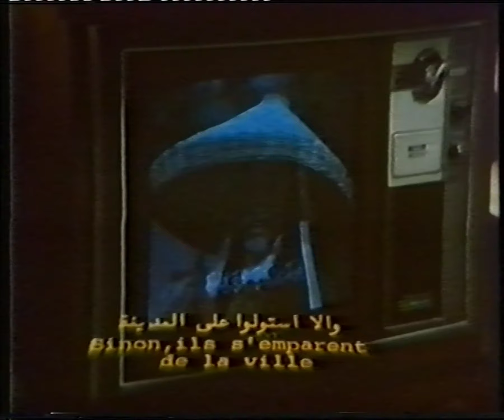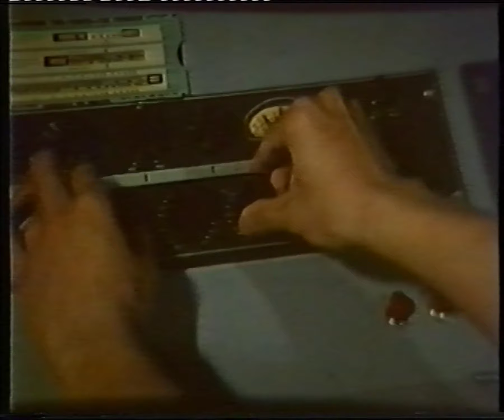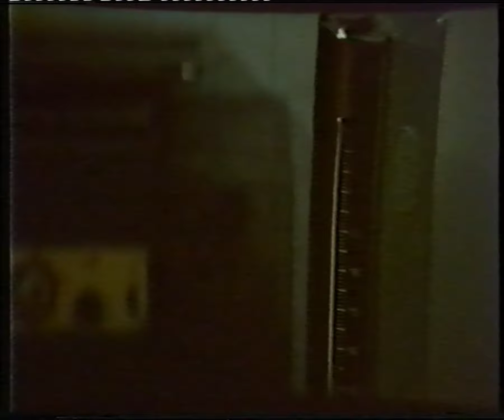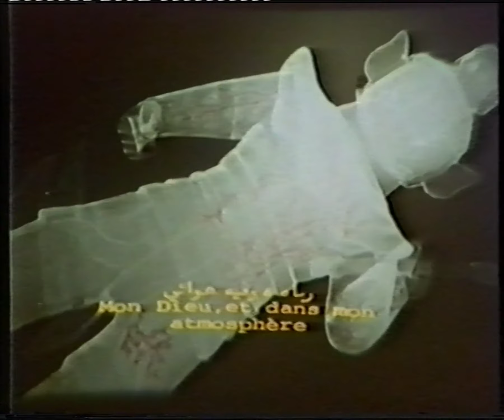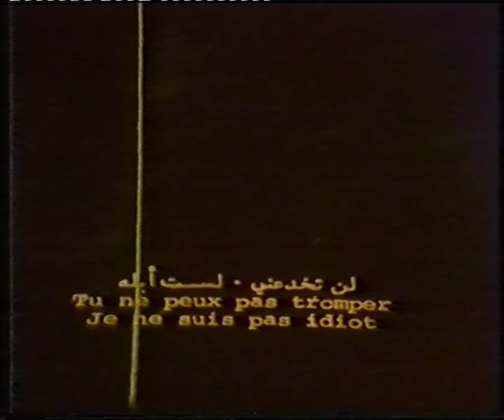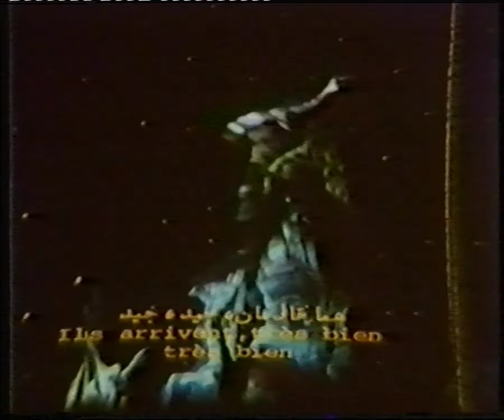Mars Men (English export cut, 576i VHS rip)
English export cut of Mars Men with French and Arabic subtitles. Sourced from an early 80s PAL VHS tape originating from Lebanon. VHS distributor: Spot. Recorded in 576i.

Archival credits
Purchase: Mike
Transfer: Kevin
Transfer consultant: Sydney Perkins
Special thanks: Elie Al Hajj, Redcomet, Mike

*Uploader’s note: Please do not support PrissMegaforce, someone formerly associated with this tape, or his channel. Sometime after the tape was originally digitized, he later found out to be a very disgusting type of “person” that I cannot specify in this description due to YouTube’s policies. Thank you.